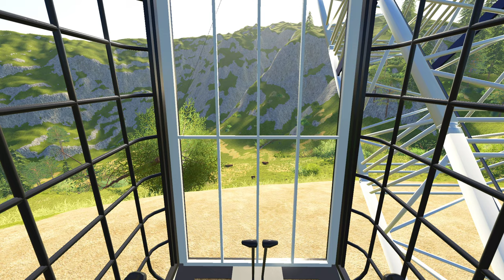Hardcore Yarding Action! - Logging Crew 26 - Farming Simulator 2019 - FDR Logging